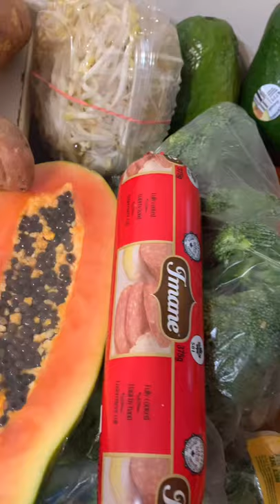SAMI FRUITS, LASALLE, QUÉBEC, CANADA